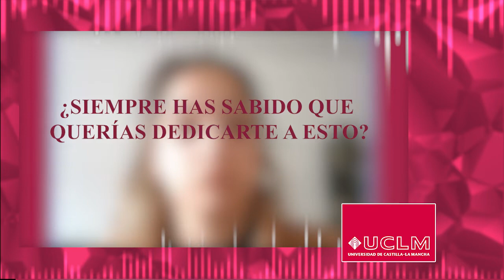Nuria Pérez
Entrevista a Nuria Pérez, una chica que se dedica al mundo del maquillaje de forma profesional en el campo audiovisual. Ha trabajado en programas como 'Got Talent' y en algunos videos musicales muy reconocidos.

Un trabajo realizado por Cristina Aterido Esteban, Mari Carmen Engra Rosell, Guillermo Miguel Collado, Sofía Rodríguez Fernández y Lola Rodríguez Viñuales.